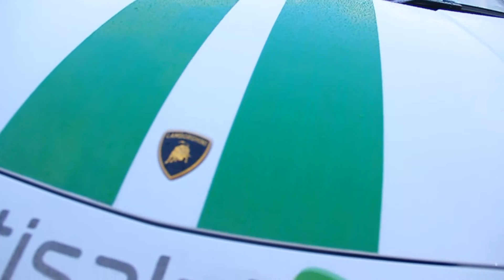Lamboghini in etisalat world cup t20 event